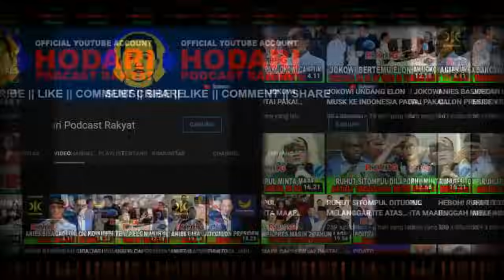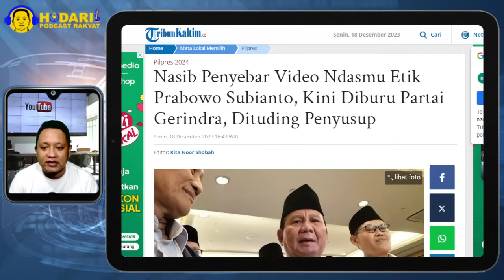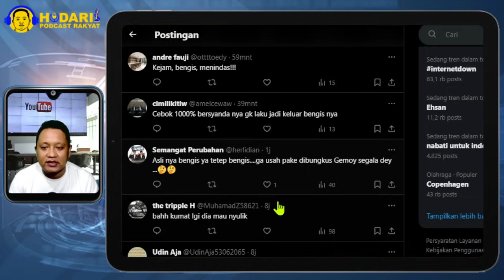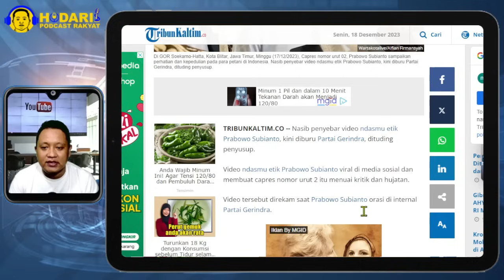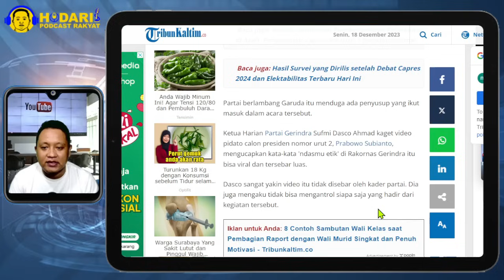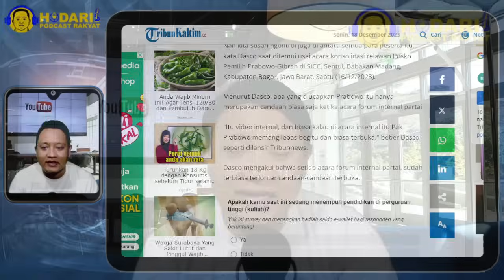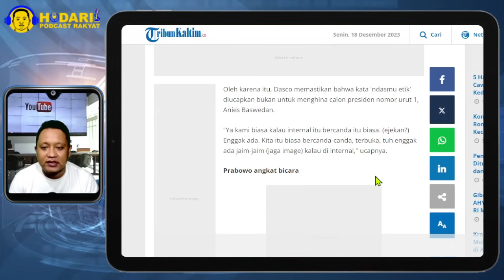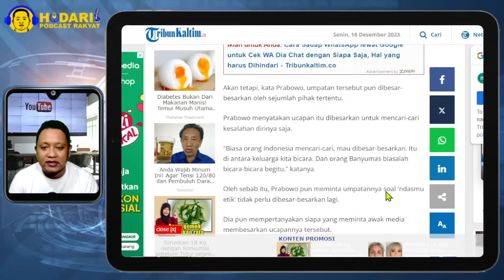DITUDING PENYUSUP...!! NASIB PENYEBAR VIDEO NDASMU ETIK PRABOWO, KINI DIBURU GERINDRA; GAK MALU YA?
Nasib Penyebar Video Ndasmu Etik Prabowo Subianto, Kini Diburu Partai Gerindra, Dituding Penyusup.